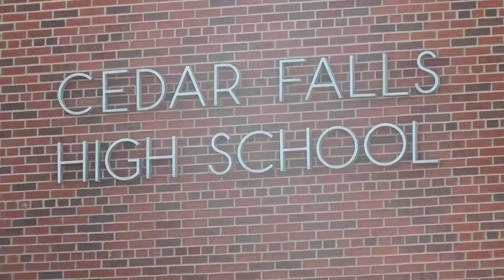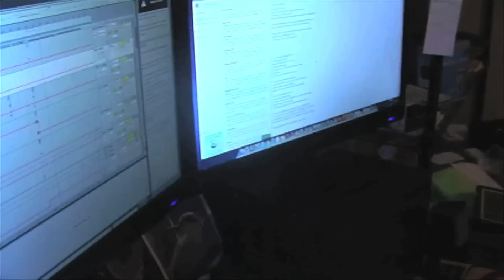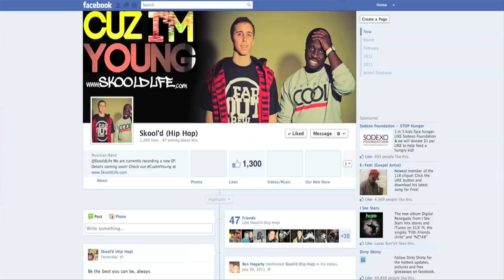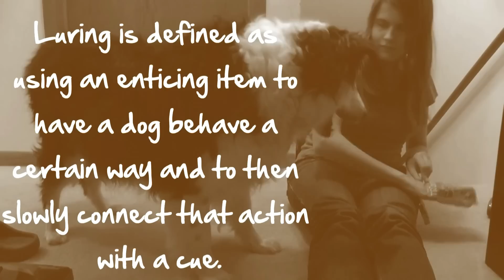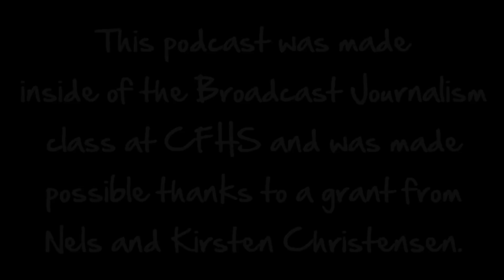Tiger Hi-Line Episode 18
This is the 18th episode of the Tiger Hi-Line Online.